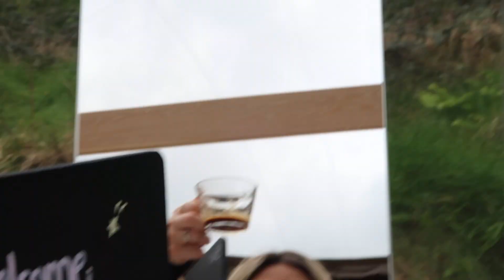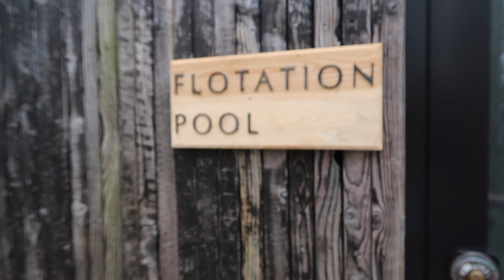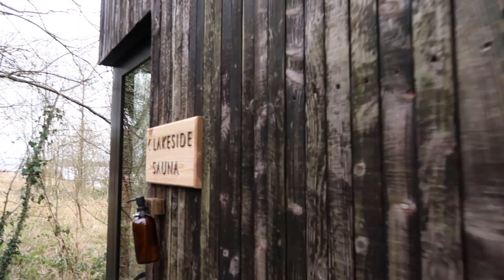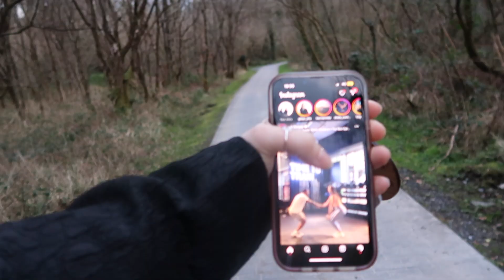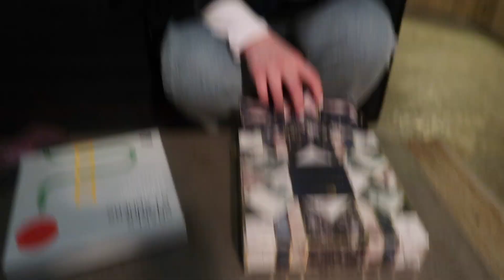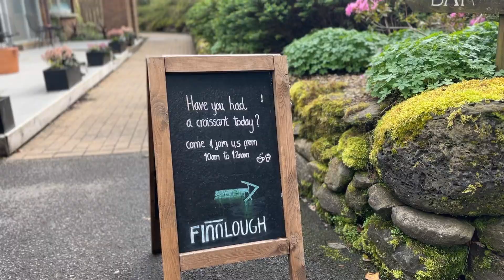WE BURST THE BUBBLE!! in one of Irelands most luxurious locations.